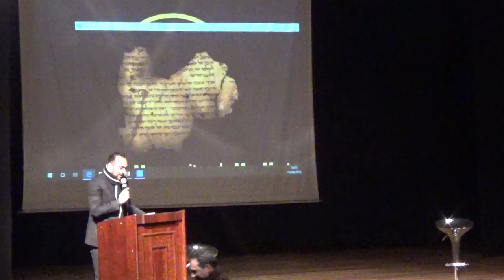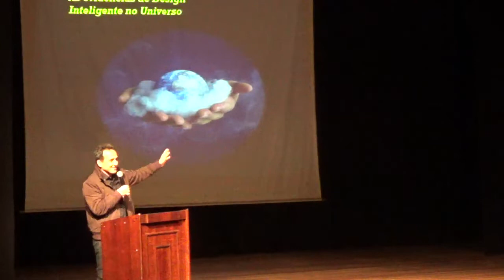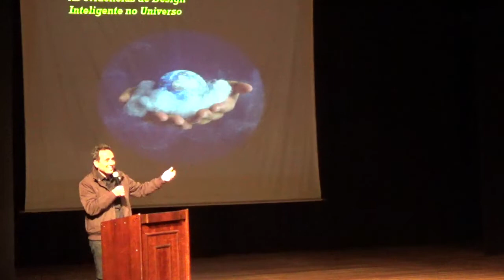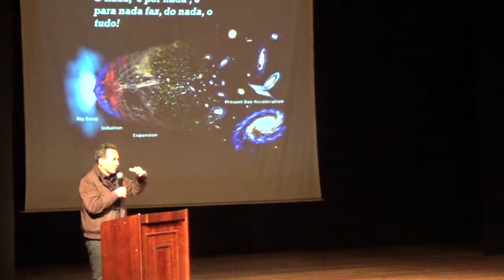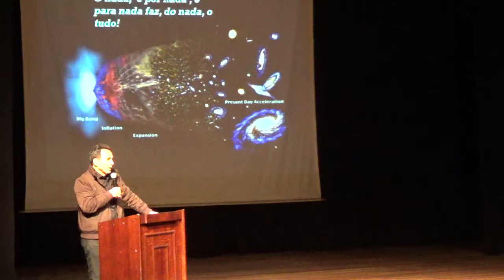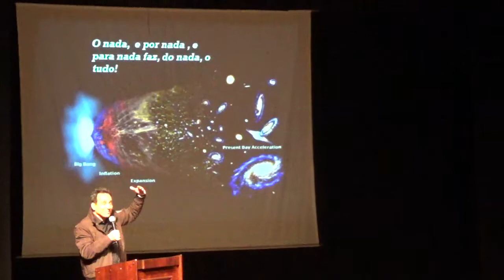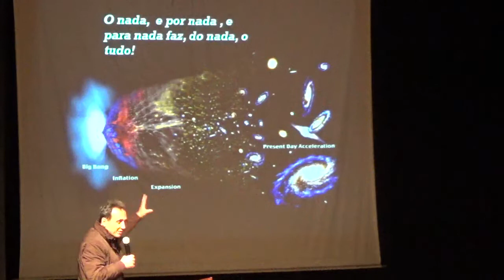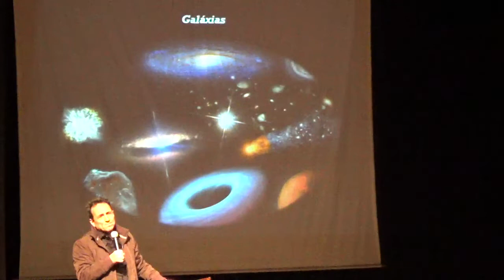Evidências do Design Inteligente no Universo - Parte I - Marcos Eberlin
Evidências do Design Inteligente no Universo - Palestra de Marcos Eberlin no 2º Simposio Criacionista Castro 18/08/2018